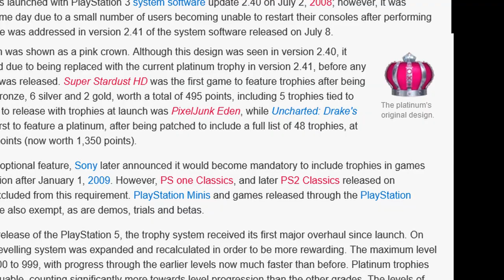Top 10 Terrible Types of Playstation Trophies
Playstation Trophies are the greatest!  Except for these 10 awful types.

Thanks to IGN, GameTrailers and Sony for the Gameplay Footage.